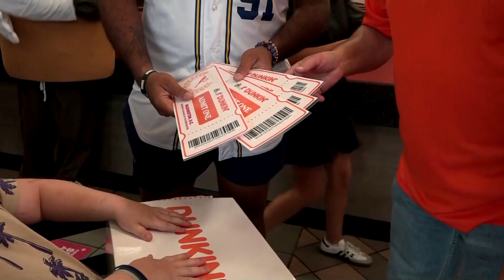Savannah Bananas surprise boy battling cancer